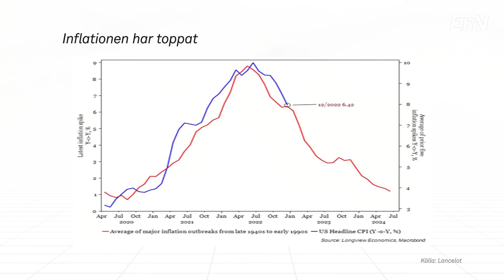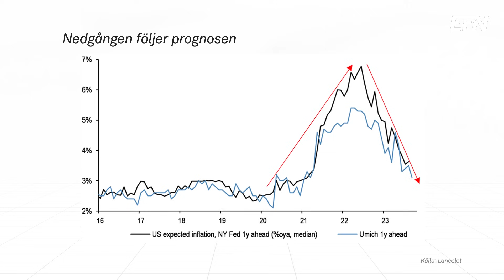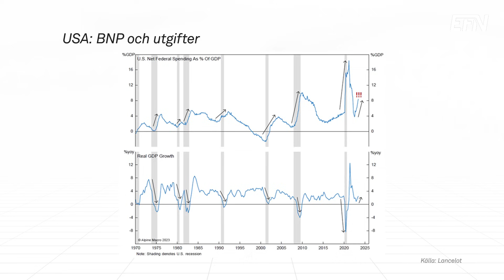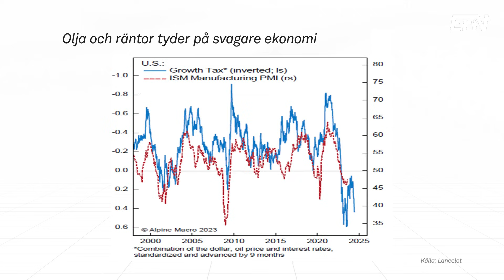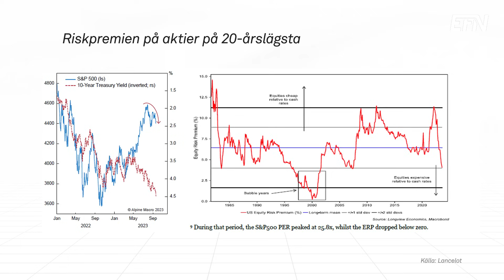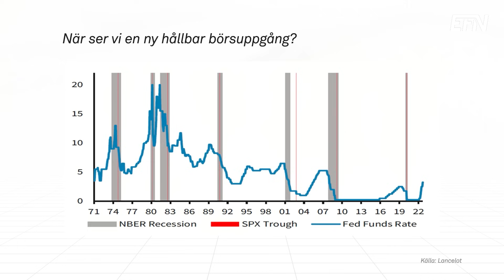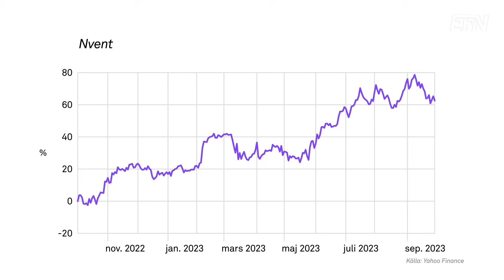Då byter marknaden fokus – från stigande till fallande räntor | EFN Marknad 4 oktober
Inflationen är gårdagens nyheter. Det hävdar Christian Granquist, förvaltare på Lancelot, i EFN Marknad.

En period med fallande inflation, som vi befinner oss i nu,  brukar historiskt gynna börsen. Det som är annorlunda denna gång är att räntorna inte faller och att USA bedriver en väldigt expansiv finanspolitik med stort budgetunderskott som följd.

En viktig aktör här är den amerikanska centralbanken. Fed kommer inte höja styrräntan i november tror Christian Granquist och han ser detta som en brytpunkt för börsen.

”I samband med det tror jag att marknaden kommer byta fokus från stigande räntor till en period med fallande räntor under nästa år. Det kommer vara odelat positivt för börsen”, säger han.

Att den svenska Riksbanken ser störst risker på uppsidan när det gäller inflationen ger Granquist inte mycket för. Riksbanken kommer helt enkelt dras med när fokuset skiftar från stigande räntor till fallande i samband med att Fed inte höjer räntan.

Fallande räntor är även en förutsättning för att aktier ska bli mer attraktiva. I dag är riskpremien för att äga aktier för låg

När räntorna vänder kommer tillväxtaktier i allmänhet och AI-relaterat i synnerhet  bli intressant igen. Ett bolag som Lancelot gillar är det bolaget Nvent som gör vätskebaserad kylning av datacenter. På sätt och vis en konkurrent till svenska Munters, även om de inte är lika nischade.

Programledare: Christian Ploog